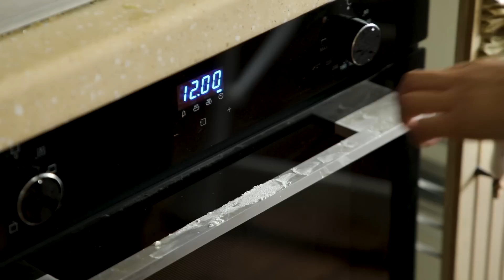Уй эгасининг тиллалари ўғирланди(ми)? Vijdon